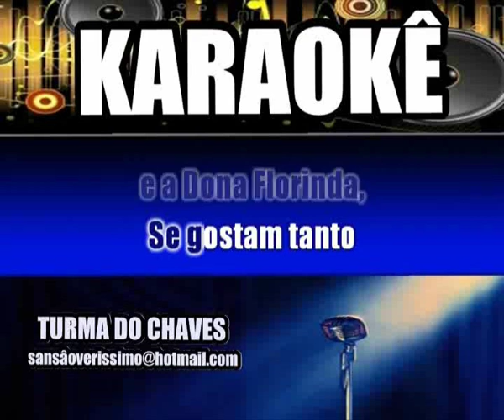Karaokê Turma Do Chaves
Foi Um Pidido De Um Amigo!!